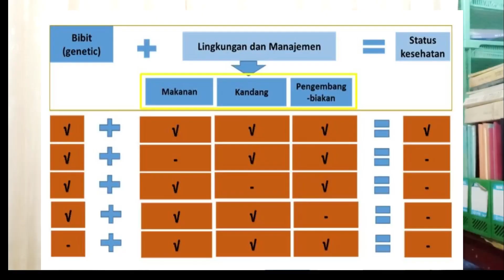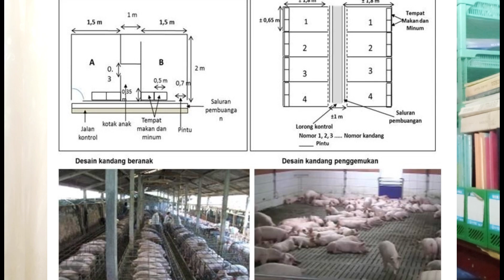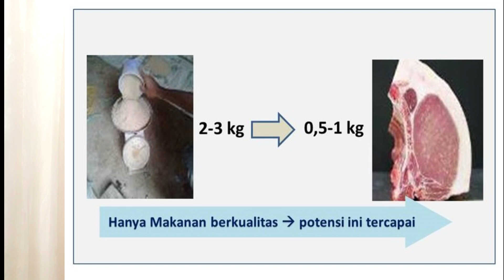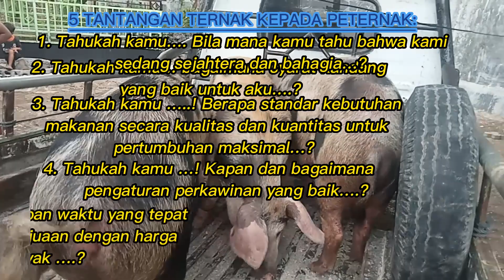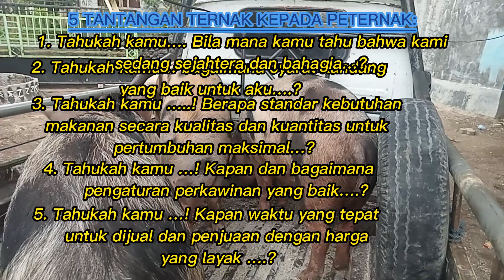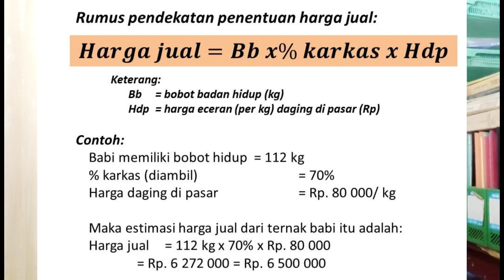Modal dasar Berternak babi adalah: Memahami Kebutuhanya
Untuk memulai beternak, selain memiliki niat dan semangat tetapi sangat perlu pengetahuan teknis, agar dapat melakukan usaha yang menguntungkan dan sesuai target. Vidio ini menyajikan informasi tentang pengetahuan teknis yang harus dimiliki oleh peternak.

Konsultasi:
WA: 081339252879